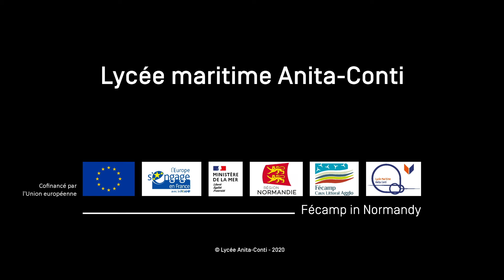nœud de cabestan/Clove hitch